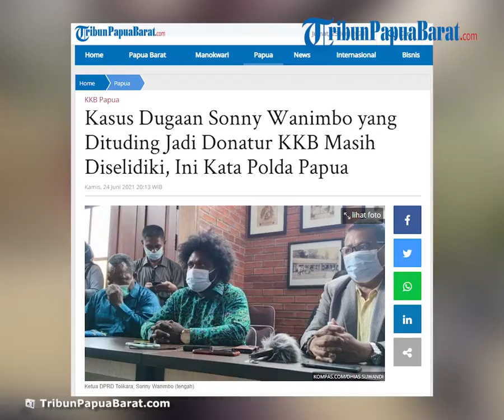Kasus Dugaan Sonny Wanimbo yang Dituding Jadi Donatur KKB Masih Diselidiki, Ini Kata Polda Papua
TRIBUN-VIDEO.COM - Kasus dugaan Ketua DPRD Kabupaten Tolikara, Sonny Wanimbo, menjadi donatur untuk Kelompok Kriminal Bersenjata (KKB) masih terus diselidiki.

Meski begitu, kini kasus tersebut resmi ditangani oleh Direktorat Kriminal Umum (Dirkrimum) Polda Papua.

Diketahui, kasus dugaan tersebut terungkap setelah penangkapan Ratius Murib alias Neson Murib yang menjadi pelaku jual-beli senjata.

Namun, Sonny membantah hal tersebut dan mengaku siap dipanggil Polda Papua untuk memberikan klarifikasi.

Menanggapi hal itu, Direktur Reserse Kriminal Umum Polda Papua Kombes Faisal Ramadhani mengatakan, masih menunggu hasil penyelidikan kasus tersebut.

"Kami masih tahap penyelidikan, dalam tahap penyidikan keterangan dari tersangka itu hanya satu alat bukti, tentu kami harus mencari alat bukti lainnya," ujarnya di Jayapura, Rabu (23/6/2021).

Faisal memastikan, seluruh pihak yang terlibat dalam penanganan kasus tersebut belum pernah mengeluarkan pernyataan mengenai sumber dana bagi Neson Murib.

Neson Murib diketahui merupakan salah satu anak buah pimpinan KKB Lekagak Telenggen.

Faisal juga belum bisa memastikan, siapa saja yang akan dipanggil untuk dimintai keterangan.

"Harus didalami dulu karena benar tidaknya itu kita belum tahu," kata dia.

Sebelumnya, Satuan Tugas Operasi Nemangkawi menangkap Ratius Murib alias Neson Murib pada Senin (14/6/2021).

Neson diduga bagian dari jaringan penjual senjata api dan amunisi kepada kelompok kriminal bersenjata (KKB) di Puncak Jaya, Papua.

Kapolda Papua Irjen Mathius D Fakhiri memastikan Neson Murib merupakan anggota KKB Numbuk Telenggen yang merupakan kelompok sempalan Lekagak Telenggen.(*)

Artikel ini telah tayang di Tribunpapuabarat.com dengan judul Kasus Dugaan Sonny Wanimbo yang Dituding Jadi Donatur KKB Masih Diselidiki, Ini Kata Polda Papua,